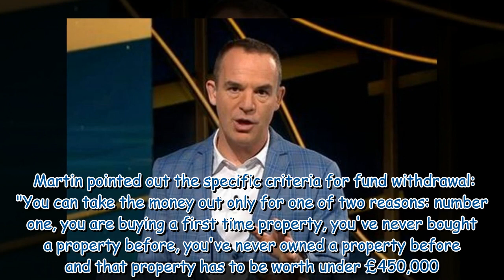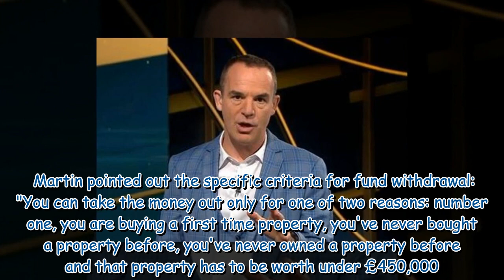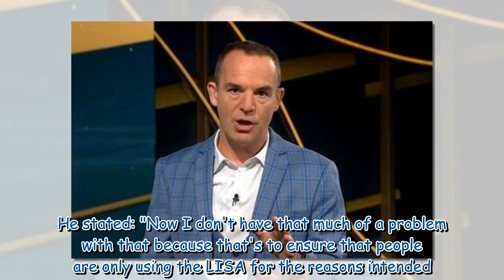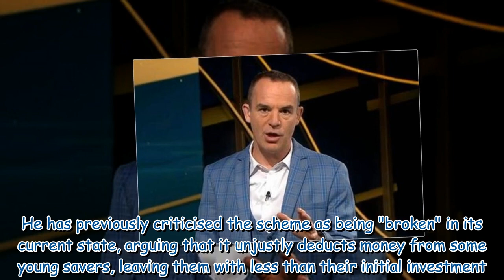Martin Lewis issues warning to anyone with a home worth more than £450,000